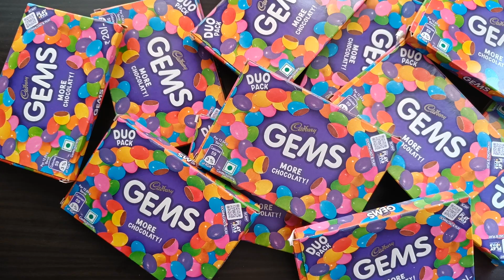Some LOT'S of candies